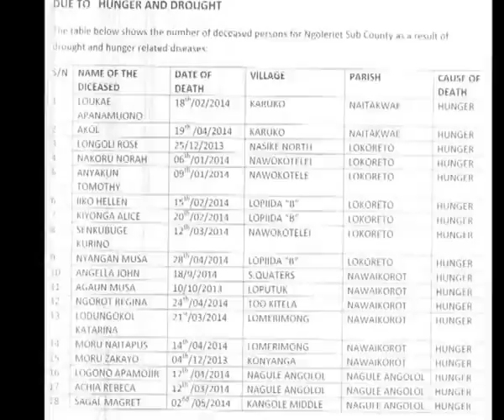Drought ravages Napak district: 53 dead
At least 53 people are reported to have died of starvation in Napak district over the past five months. The effects of the drought were felt most in three sub counties in the Karamoja region district. Suhail Mugabi visited the district and now reports in the first episode of our "Drought in Napak" series.